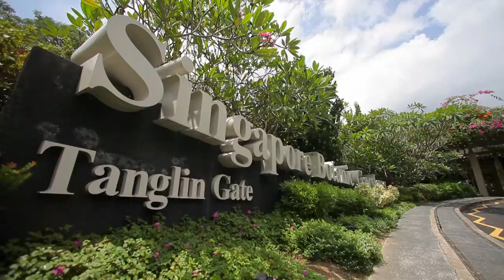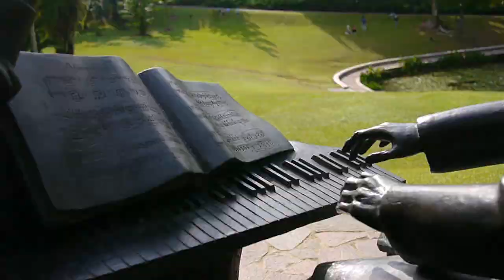Singapore Botanic Gardens, best places in Singapore Kola Nut Productions - Promoting Ecotourism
- Promoting sustainable tourism, charities and NGOs with film and photography

Are you wondering what to do in singapore? or asking "Where are the best places in Singapore?" Well, how about visiting the Singapore Botanic Gardens. This Botanical Gardens has 183 stunning acres, 3,000 beautiful species of tropical and subtropical plants and 500,000 preserved plant specimens, lay blossoming in the depths of the only botanic garden in the world that is open every day of the year, 19 hours a day and does not have an admission fee. It truly is a spectacular visit that even boasts 11 acres of preserved malay jungle and a collection of 1,000 orchid species. Now you don't have to ask, "what's the best place for a day trip in Singapore?" because it's The Singapore Botanic Gardens.

Kola Nut Productions is a global traveling promotional video and photography coalition supporting and promoting sustainable tourism, ecotourism, charities and NGOs. Kola Nut Productions specialise in filming and editing professional, high quality promotional videos as well as producing high end professional promotional photography. Kola Nut Productions believe that global tourism should have a positive impact on the environment, local culture and human rights. Kola Nut Productions is comitted to promoting sustainable and responsible tourism with holiday destination videos and photography.

Kola Nut Productions: Promoting sustainable tourism and ecotourism.